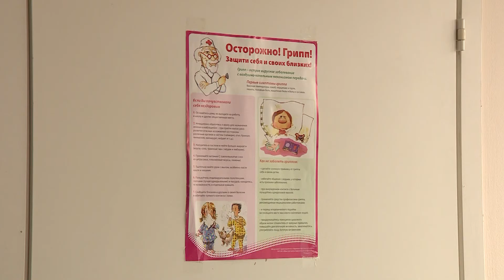В Ярославском регионе стартовала сезонная вакцинация